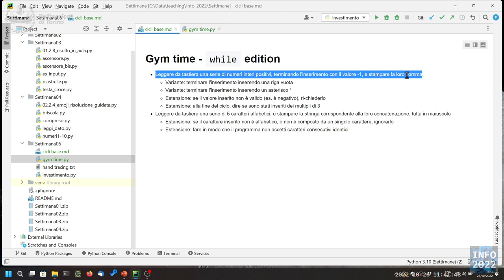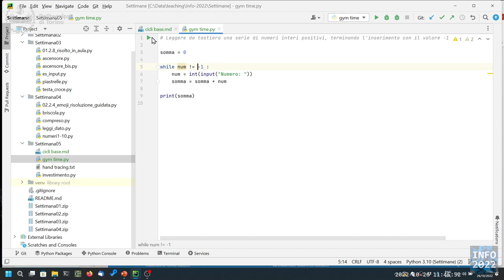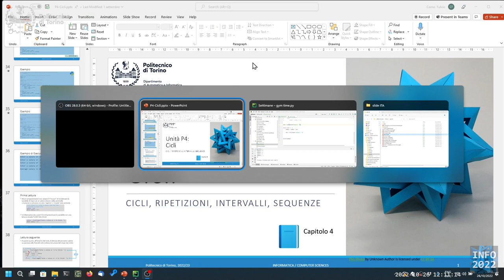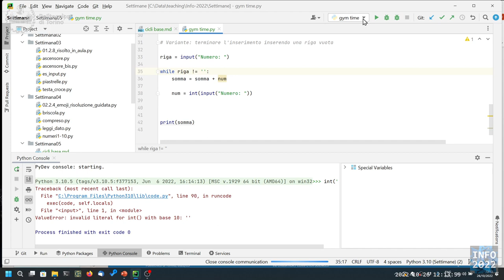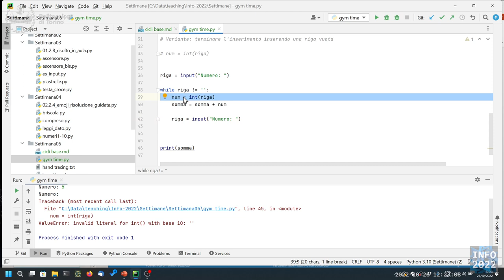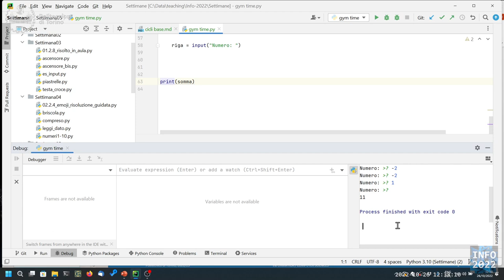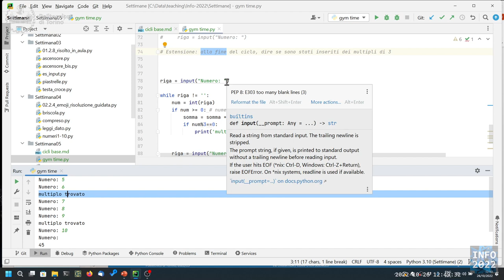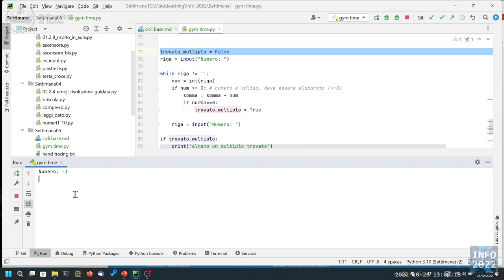Informatica2022-L14: Esercizi su cicli while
Lezione 14 (26/10/2022): Esercizi su cicli while.